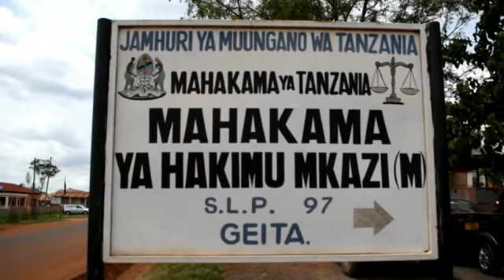Licha ya ulinzi mkali, mahabusu 17 watoroka mahakamani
Jumla ya watuhumiwa 17 wa makosa mbalimbali waliokuwa wamehifadhiwa kwenye ukumbi wa jengo jipya la Mahakama ya Mkoa wa Geita kusubiri mashauri yao kutajwa mahakamani, wametoroka katika mazingira ya kutatanisha.